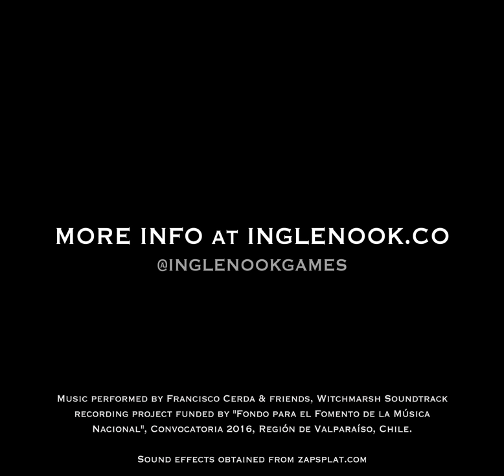Witchmarsh Music Teaser Q1 2019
A little teaser trailer for our new studio-enhanced soundtrack - now with real instruments!